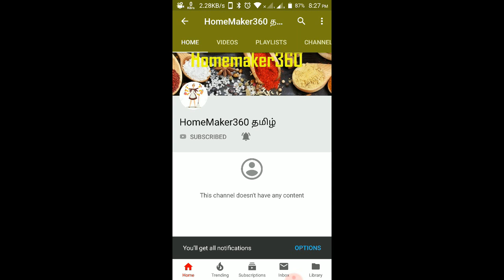அரைத்த மசாலா மீன் வறுவல் | Masala Fish Fry [With Eng Subtitles]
மீன் வருவல  |  homemade fish fry masala in tamil